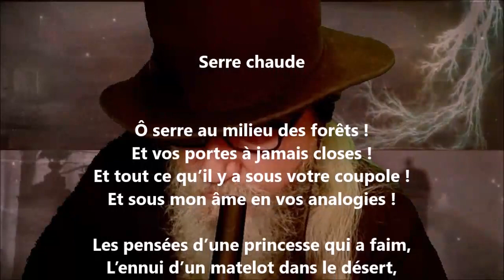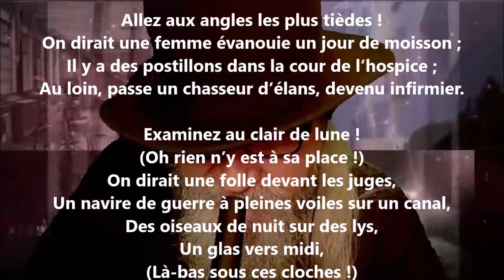Serre chaude - Maurice Maeterlinck lu par Yvon Jean